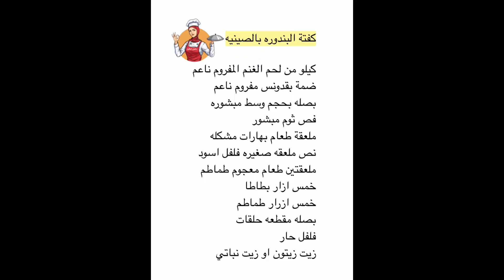صينية الكفته بالبندورةو البطاطا مع توضيح خطوات تتبيلة اللحم خطوه بخطوه/Kafta tray with vegetables